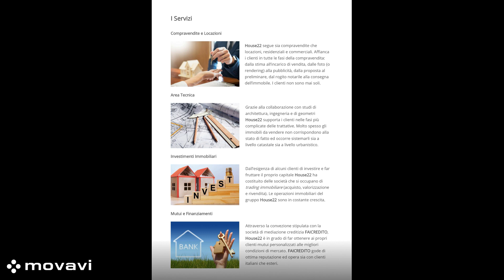Brochure HOUSE22 REAL ESTATE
HOUSE22 REAL ESTATE
Gruppo Immobiliare
Vicenza - Lago di Garda - Cannes